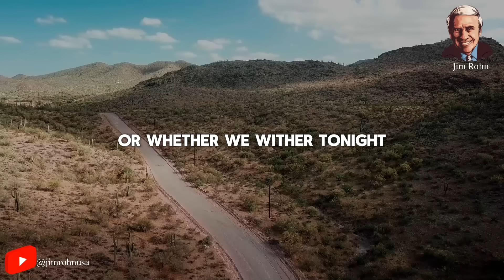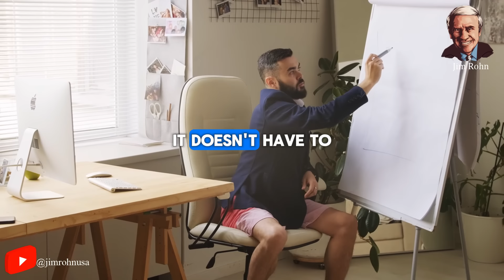Jim Rohn - Stop Wasting Your Life - Jim Rohn Best Motivation Speech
Video : Jim Rohn - Stop Wasting Your Life - Jim Rohn Best Motivation Speech

✅ Jim Rohn best quotes:
...v.v...

Seach:
- Jim Rohn